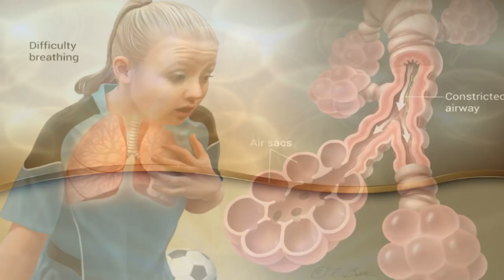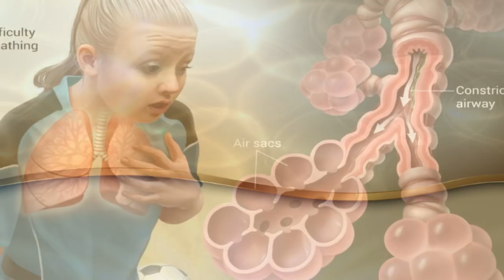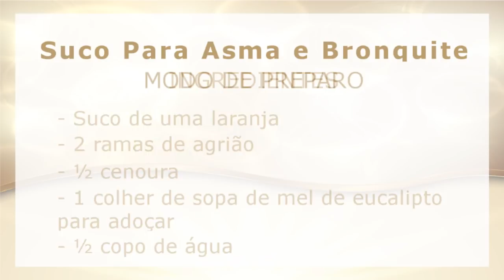Acabe com a ASMA tomando está Bebida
Aprenda como acabar com a Asma apenas  com dois sucos naturais fácies e seguros.
Então, se você sofre com este problema ou algum familiar sufre com ela, você vai amar está receita.
Vai se surpreender com a facilidade e simplicidade desta receita.

¡¡¡¡¡¡¡¡COMENTA! Vou ler!

PESQUISAS COMUNS SOBRE ASMA

1. Asma tratamento
2. Sintomas de asma
3. Asma prevenção
4. Asma tem cura
5. Tipos de asma

CONTATOS

Bruno de Souza
ReflexoTerapeuta